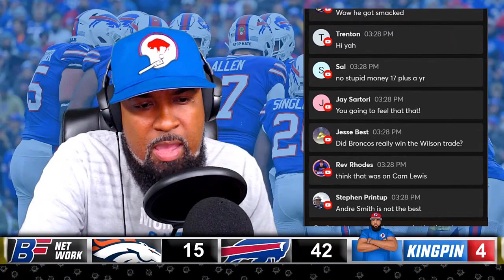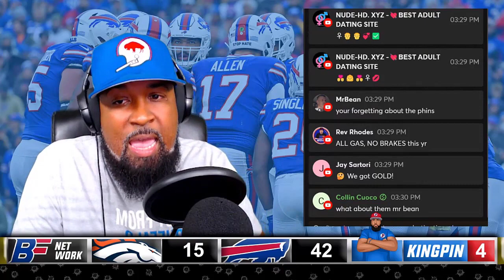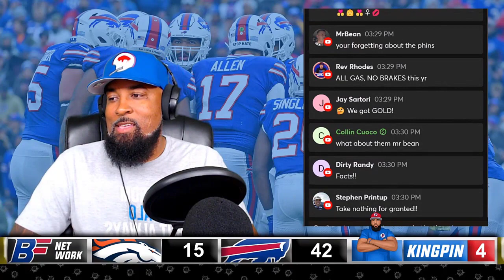Buffalo Bills to become the Greatest Team of All-Time?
Enough with just winning games, Buffalo Bills are about to dominate. @Pierre_Kingpin feels really good about this Buffalo Bills team and the possibility of becoming the greatest team of all-time.

(Allow Push Notifications to get instant access)